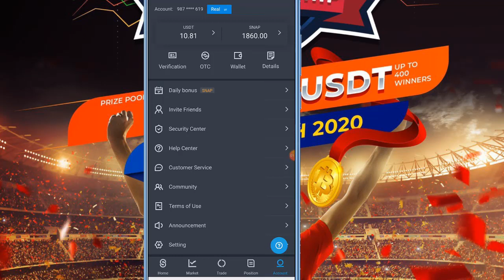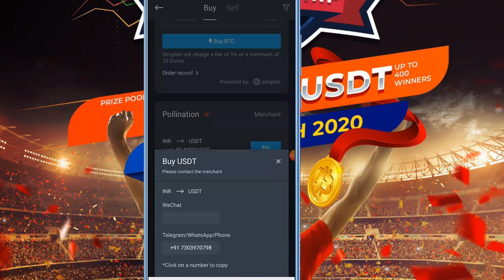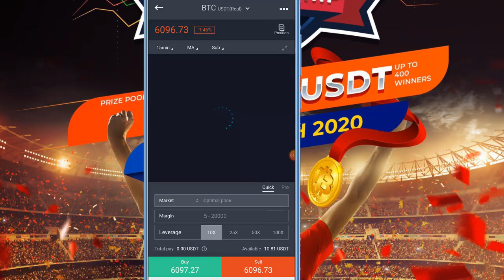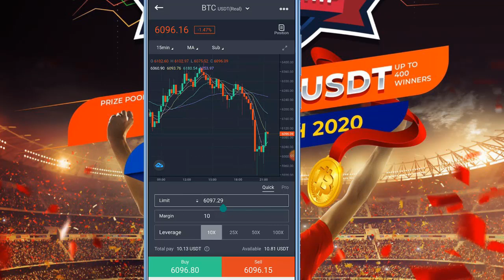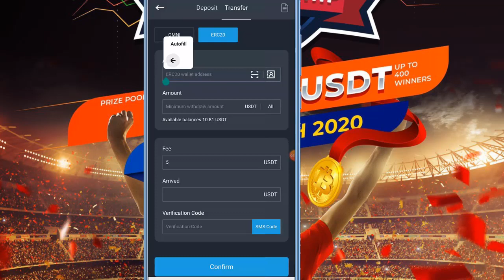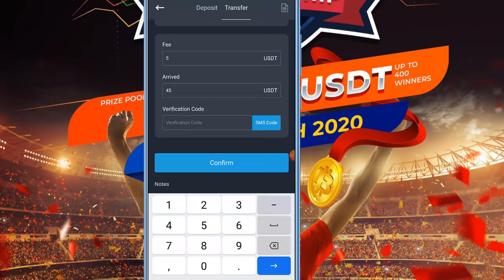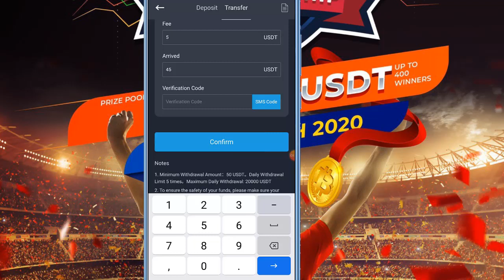SnapEx को अच्छे से समझने के लिए Video को पूरा देखे !!!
Based on - SnapEx को अच्छे से समझने के लिए Video को पूरा देखे !!!

invitation code - es8zok
( you guys can use this invitation while registration )